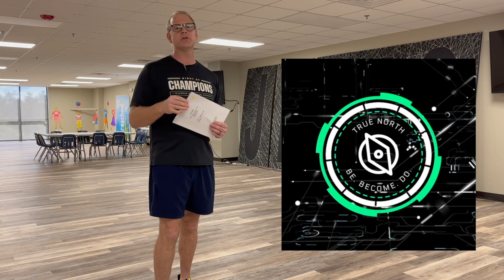Compass Update 9:14:23